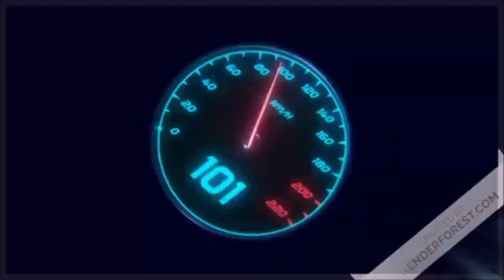Intro de la chaine : ( rubrique pc ) 2021( part 5 )